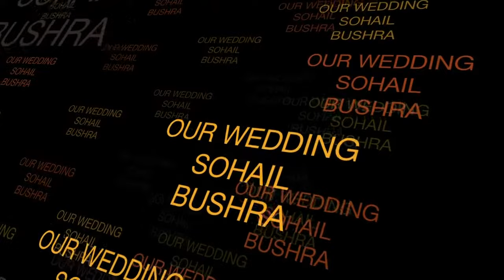Nazar Se Nazar Mile Full Video Song Miley Naa Miley Hum By Rahat Fateh Ali